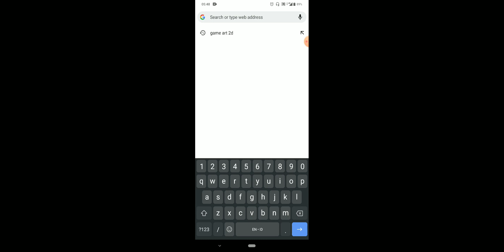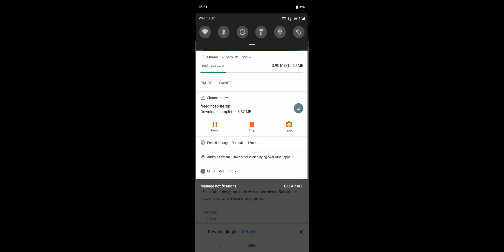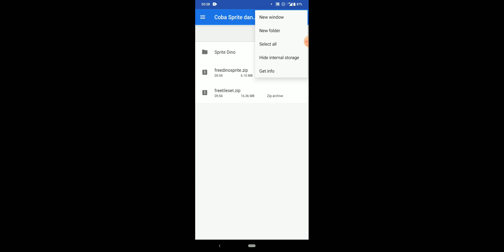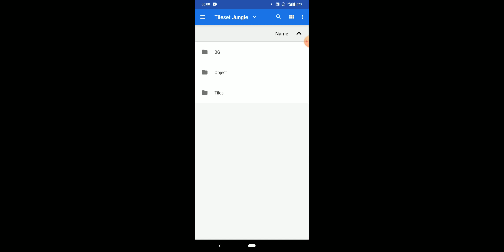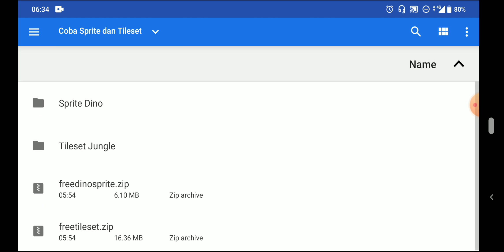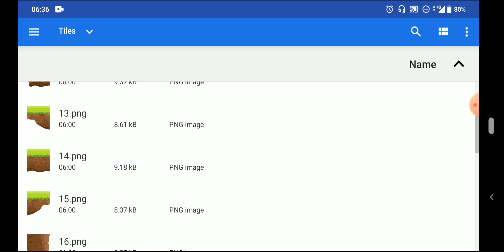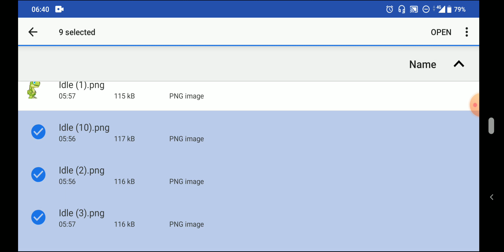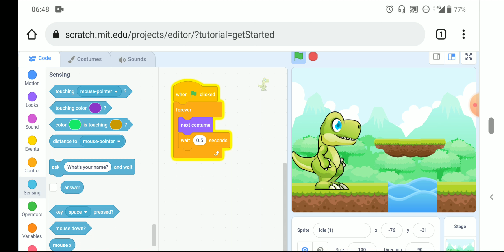Scratch - Menggunakan Sprite dan Tileset (Smartphone)